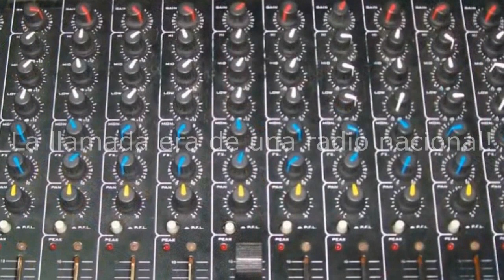El gran drama de Jordi González + ESPECIAL 100.000 SUSCRIPTORES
El gran drama de Jordi González + ESPECIAL 100.000 SUSCRIPTORES Y BOTÓN DE PLATA DE YOUTUBE !
Jordi González ha vuelto después de unas largas vacaciones en su refugio particular, Miami.
Pero el presentador de Hechos reales en telecinco se las ha visto con la realidad, unos nefastos resultados de audiencia que hacen peligrar su continuidad en mediaset .